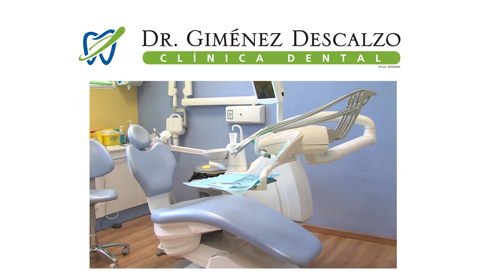Spot: Clínica Dental Dr. Giménez Descalzo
Clínica Dental Dr. Giménez Descalzo, periodoncia, ortodoncia, conservadora, endodoncia. Especialista en implantología y cirujía oral por la Universidad de Paris. Financiación sin intereses. Clínica Dental Dr. Giménez Descalzo en la calle Desvío 5, Calamocha. O llama al 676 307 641. Estarás en las mejores manos.